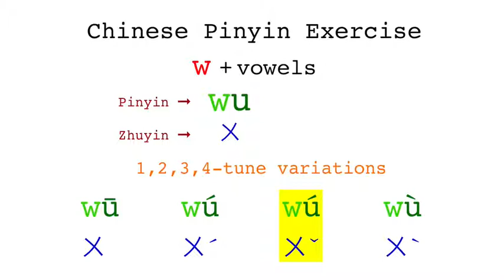Chinese pinyin with consonant W + vowels